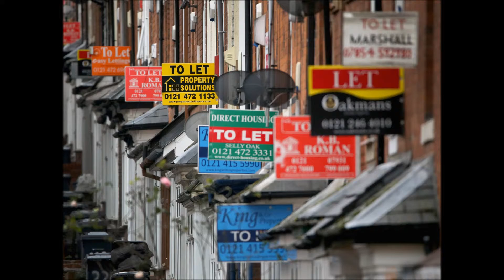Vote Leave This England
John of Gaunt's speech from Richard II Act 2 Scene 1